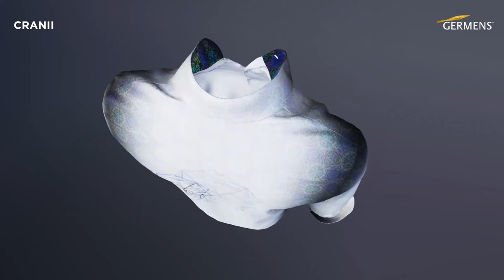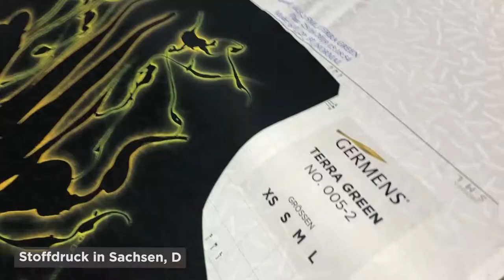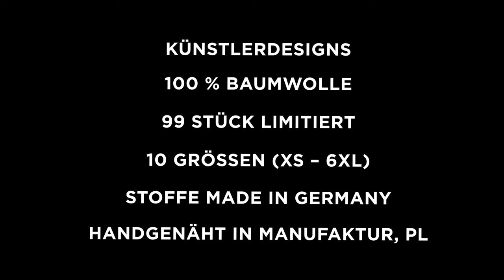GERMENS Hemd CRANII (044) /// Künstler: DUSTART, Chemnitz /// Limitierung: 99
Das kurze Video zeigt das GERMENS® Langarmhemd CRANII. Das auf 99 Stück limitierte Künstlerhemd wurde vom Künstler DUSTART, Chemnitz, Deutschland, gestaltet.